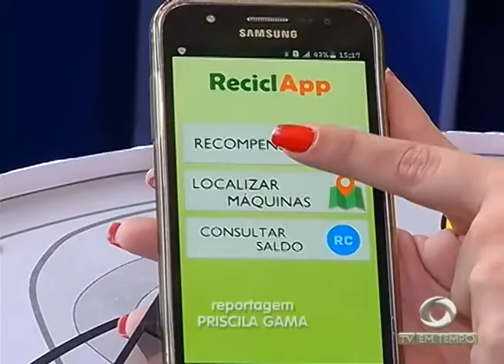BOLETIM EM TEMPO - NOITE (16.03.2016)